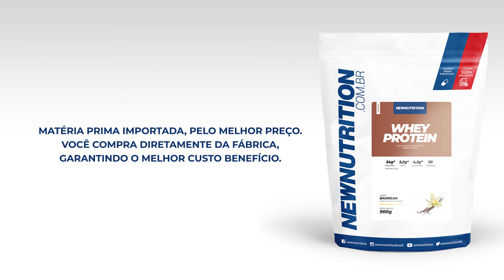Whey Protein NewNutrition | Tudo que você precisa saber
Veja em 30 segundos informações importantes sobre o Whey Protein NewNutrition. São mais de 11 sabores disponíveis.